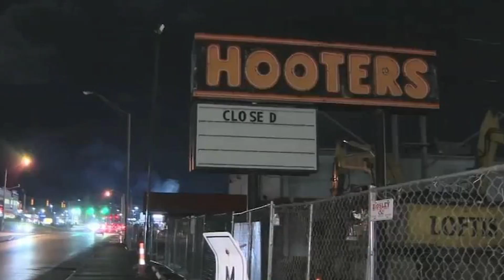Ridge Rush (02.27.2024)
Ridge Vision News is the student production company for Peachtree Ridge High School in Gwinnett County, Georgia. At RVN, students produce a morning news show called Ridge Rush, and a weekly show called Tribe TV. Along with all of that, the students create original content for entertainment and information, as well as advertising campaigns for local businesses. The award-winning program has been featured at the Gwinnett County Student Media Festival, the Georgia Student Media Festival, and has a Southeast Student Emmy nomination.